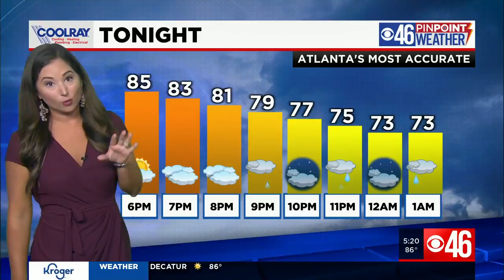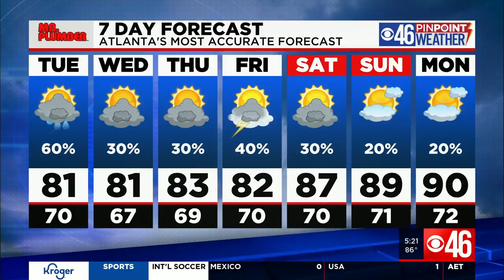Monday WEB weather